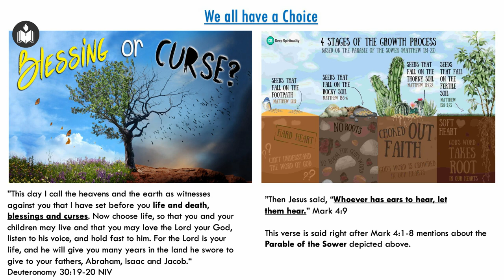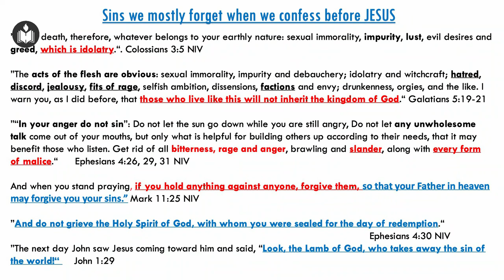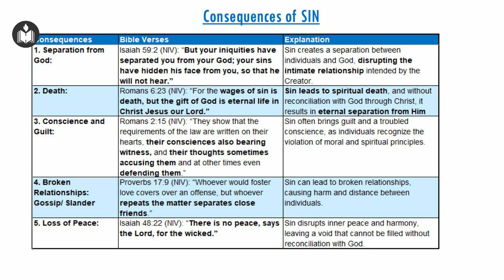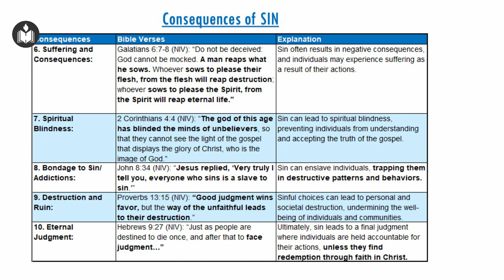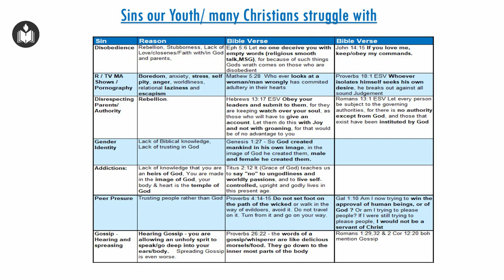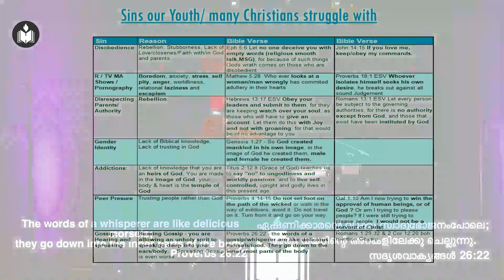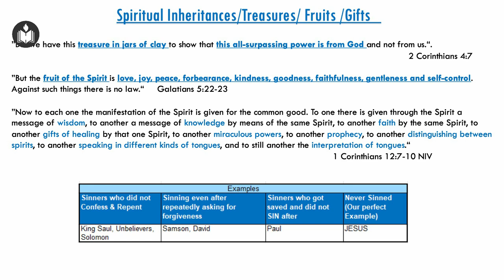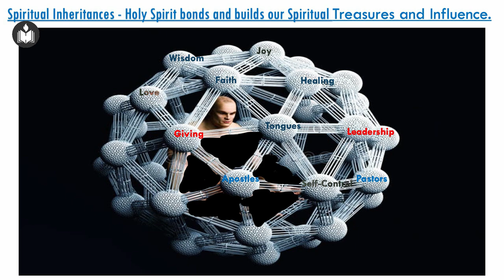Spiritual Inheritances | Jobey Mathew | Hebron Oklahoma